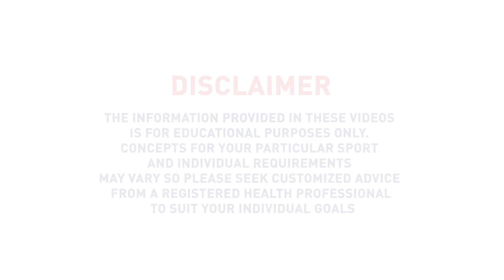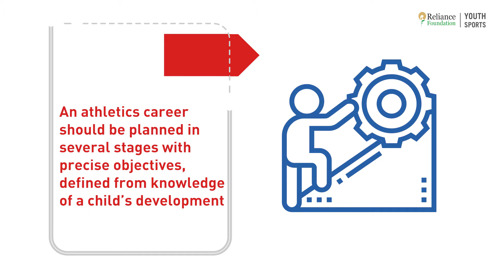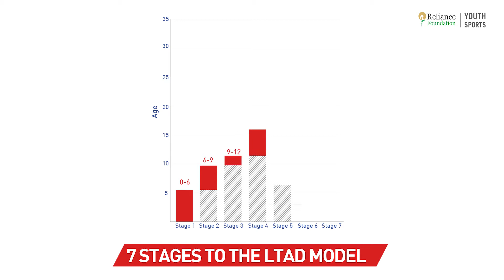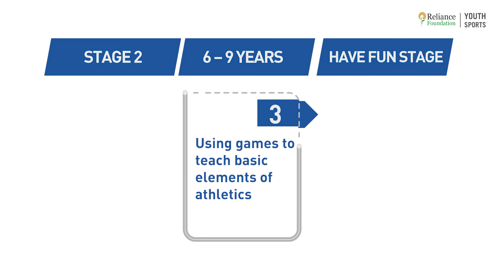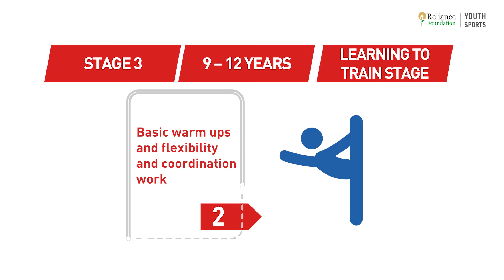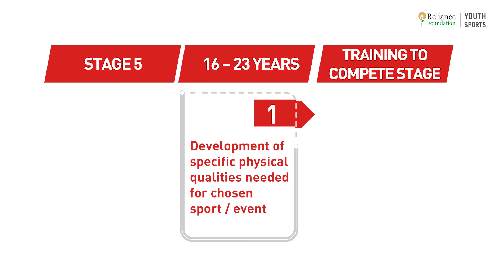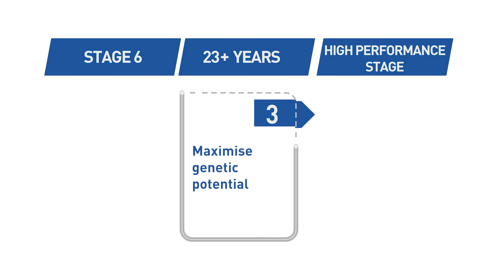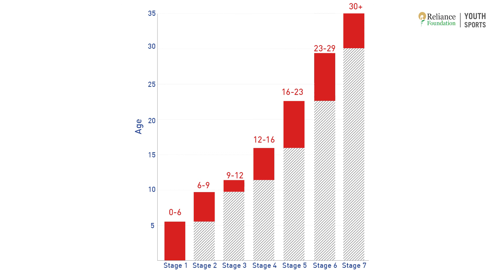Learn with RFYS | James Hillier simplifies the LTAD model for budding athletes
Achieving sporting excellence takes years of hard work coupled with precision planning right from a young age. Here’s James Hillier, Head Coach at Reliance Foundation Odisha Athletics High Performance Center, explaining the Long-Term Athlete Development Model (LTAD).